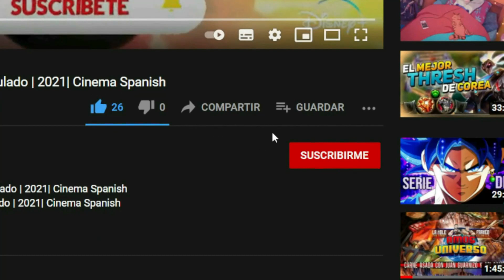Rumbo al Infierno Hellbound Netflix Tráiler Oficial Subtitulado En Español | 2021| Cinema Spanish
Rumbo al Infierno HellboundNetflix Tráiler Oficial Subtitulado En Español | 2021| Cinema Spanish

La Sinopsis oficial Mientras seres de otro mundo aparecen repentinamente en todo el planeta y condenan a las personas al infierno, un grupo religioso difunde la idea de la justicia divina.